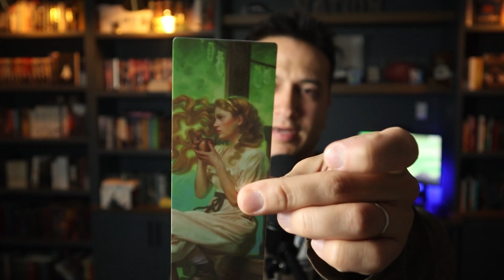Tress of the Emerald Sea Book Review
Tress of the Emerald Sea was such a pleasant surprise!
Amazon Wishlist

Want to send me something? You're the coolest and I appreciate you.
Alex Nieves
7371 Atlas Walk Way
Box 131
Gainesville, VA 20155